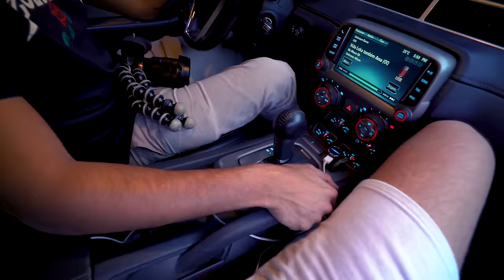BATI O CAMARO DO RENATO!!! ‹ JonVlogs ›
Fala ae galera, beleza? Infelizmente o vídeo de hoje não é bom, pelo menos não pra mim que vou ter que pagar o conserto do camaro do Renato Garcia, o meninão me emprestou o carro e eu acabei batendo, só comigo mesmo que essas coisas acontecem, confere ai como que foi esse rolo.